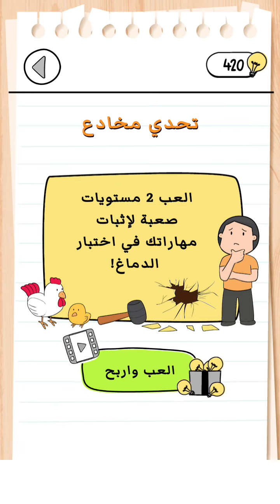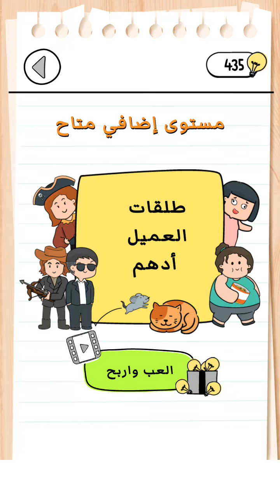Brain test 3 - من المرحلة 51 إلى المرحلة 60 - حلول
حلول لعبة : Brain Test 3  أسئلة ومغامرات
من المرحلة 51 إلى المرحلة 60
المرحلة 54: تحتاج إلى زهرة صفراء وخضراء وحمراء
المرحلة 56: دعونا نصنع الجرعة، ضع زهراء صفراء أولا
المرحلة 57: أجعل الضفدع العملاق يشرب الجرعة